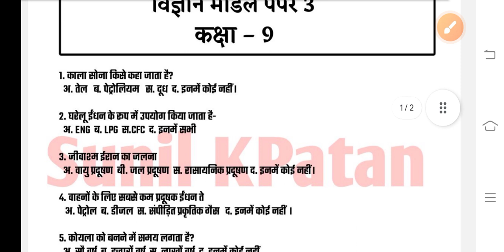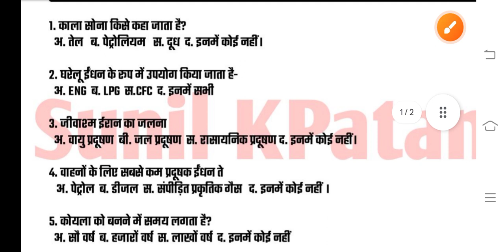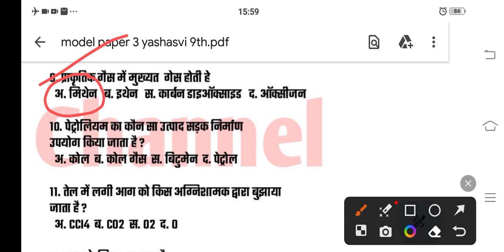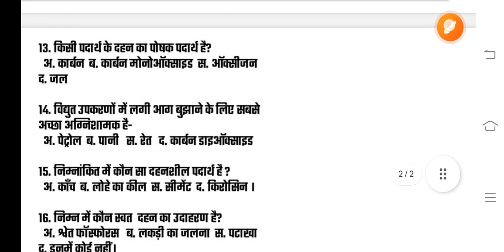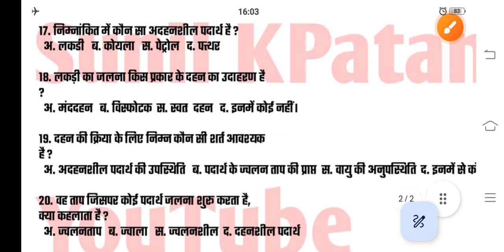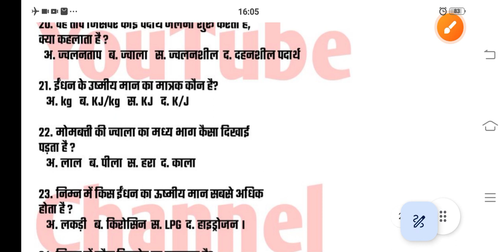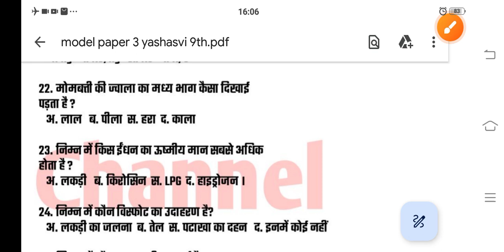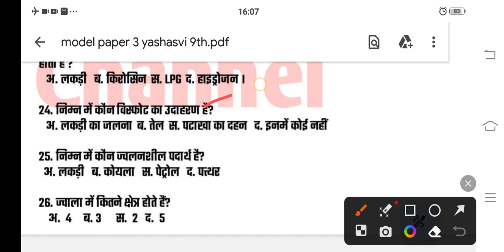PM Yashaswi Scholership 2023 Model Paper 3 Class 9 | pm yashasvi scholarship 2023 question paper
PM YASHASVI ENTRANCE TEST 2023
GK MODEL PAPER,pm yashasvi,pm
yashasvi scholarship model paper 2023

Link काम न करे तो Teligram पर सर्च करें 👉Sunil KPatan Edu News

Topics

pm yashasvi scholarship model paper 2023
pm yashasvi model paper
pm yashasvi scholarship
pm yashasvi scholarship exam
 pm yashasvi yojana model paper
 how to apply pm yashasvi scholarship
 yashasvi scholarship yojana 2023
pm yasasvi scholarship yojana 2023
 pm yashasvi scholarship yojna 2023
pm yashasvi scholarship yojana 2023 syllabus
 pm yasasvi scholarship yojana online
scholarship yojana
 pm yashasvi yojana school list